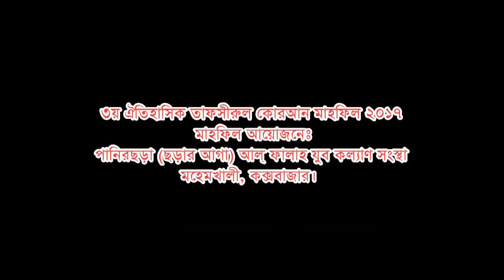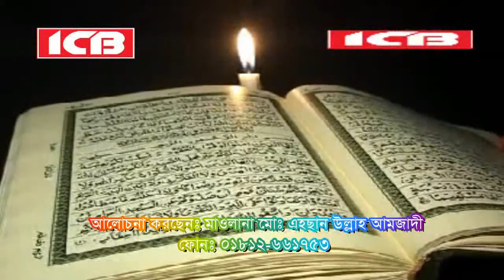Bangla Waz | এহছান উল্লাহ আমজাদী | Mawlana Ahsan Ullah Amzadi | বাংলা ওয়াজ মাহফিল | ICB Digital